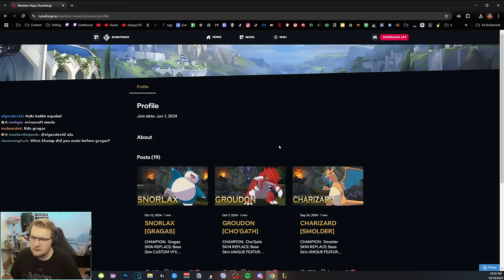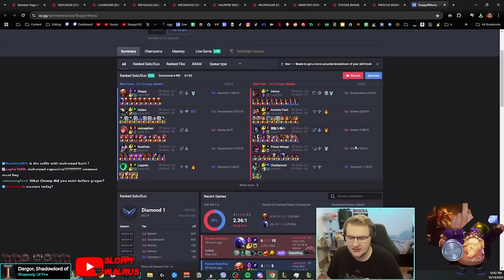💣Hydrogen Bomb Vs Coughing Baby👶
K'sante Is Completely Fine👴🏾👏👶

Edited by: Diversorum

Songs used in order:
Blacksad OST - Private Eye
Metal Gear Solid 3 - Sea Breeze
JoJo's Bizarre Adventure Diamond is Unbreakable OST - Italian Restaurant
One Piece - Can't Escape, Fight!
One Piece - Sanji Theme
FFXIV - Pa-Paya
Blacksad OST - Assembling the Puzzle
Bomba song

Gragas, Bomba Guy, Gragas Season 14, Gragas runes, custom skin, League of Legends memes, lol highlights, Dutch League of Legends